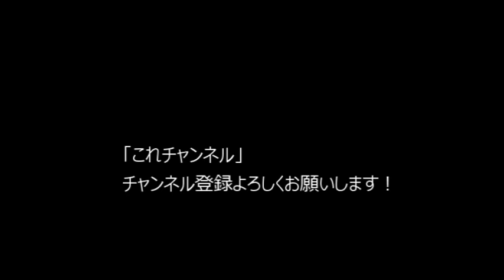「GUT BLUES ♯1 」（ガットブルース）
3分間で学ぶ！ブルースフレーズ集【第1回～5回基礎編】

☆無観客配信ライブ
6/10、Rocket Jam　是方博邦(G)　田中晋吾(B)　坂東慧(Ds)
6/12～14、Rock Twin Guitars Jam　是方博邦(G)  YUKI(G)  石川俊介(B)  淳士(Ds)
☆ソロギターツアー
6/21～27、是方博邦(G)
是方HPまで

I tried to improvise the blues with my favorite catgut guitar

ボクがギターを始めた1960年代、この頃活躍されていたロック&ジャズギタリストのほとんどがブルースに影響を受けていまして、その方々を聞いて育ったので、必然的にブルースには影響を受けているのです。それを、ボクの好きなガットギターで即興で演ってみました??

マイナーペンタトニック・スケール